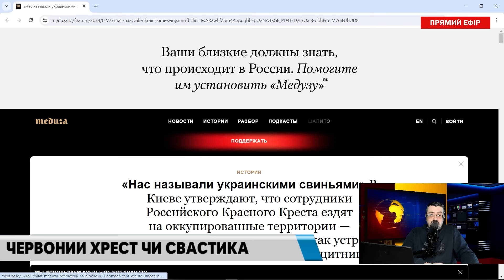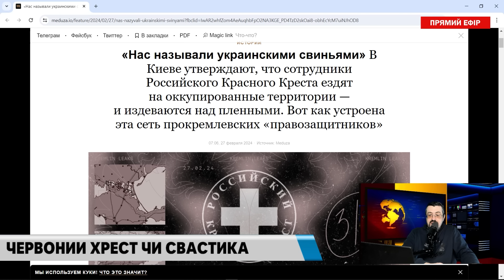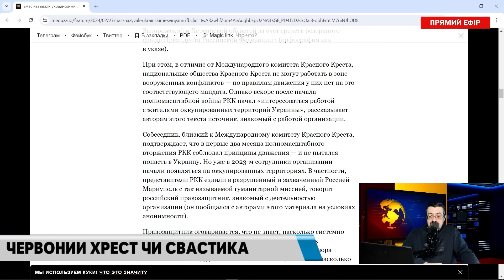Червоний Хрест працює на Росію. Сліпе ООН. Обурення полонених. Путін. Гроші Кремля/ Казаров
Якщо у вас є бажання допомогти каналу:
Карта UKRSIBBANK: 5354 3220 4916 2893
Карта Приват: 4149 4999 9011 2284
Отримувач: KAZAROV MAKSYM

Червоний Хрест працює на Росію. Сліпе ООН. Обурення полонених. Путін. Гроші Кремля/ Максим Казаров